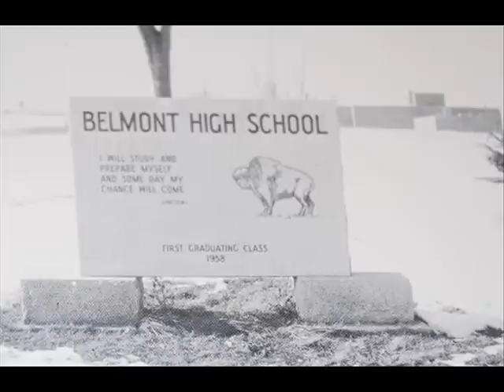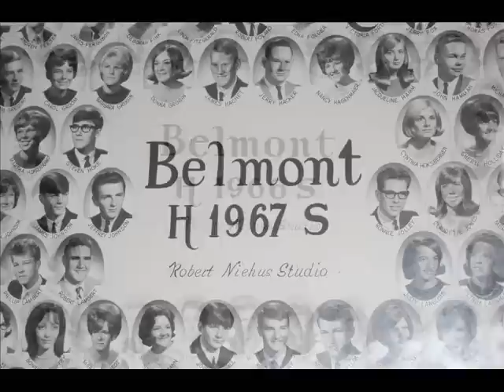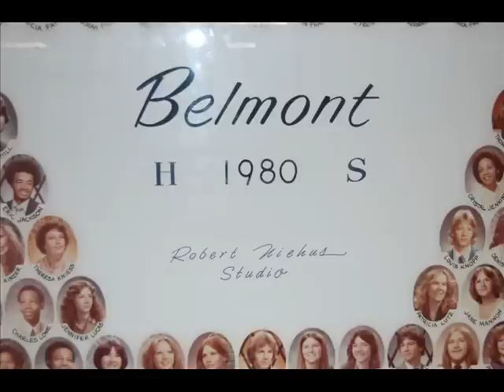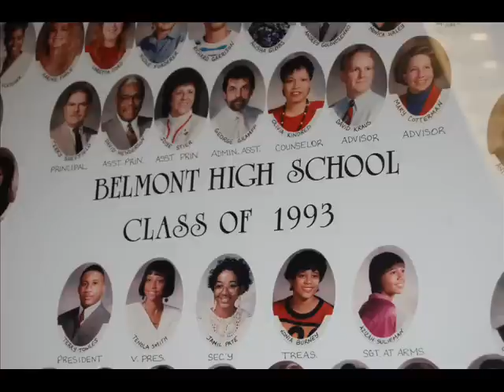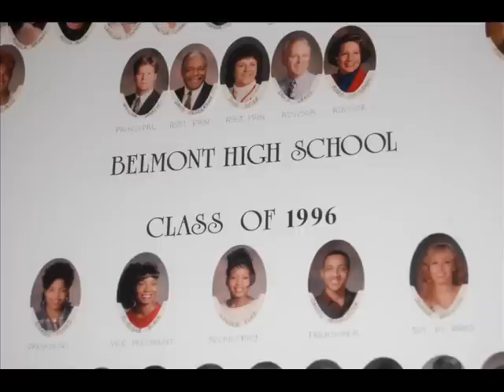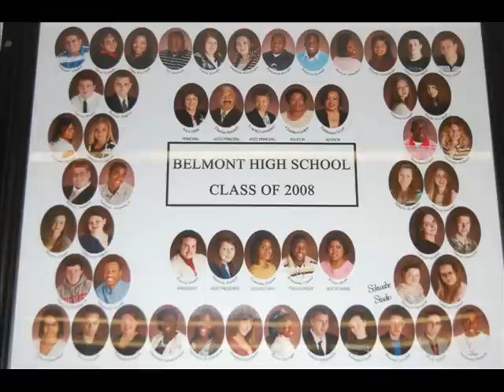A tribute to all of the classes of Belmont High School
A look at each of the classes of Dayton's Belmont High School.